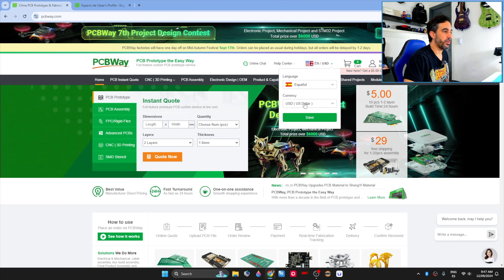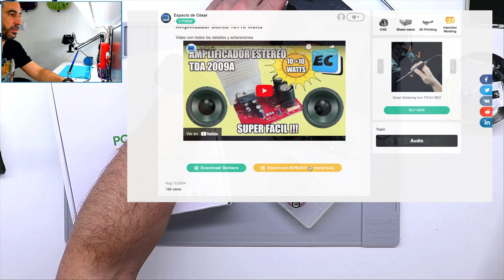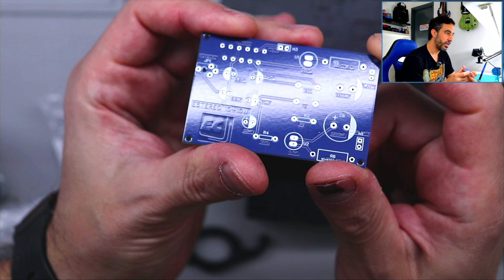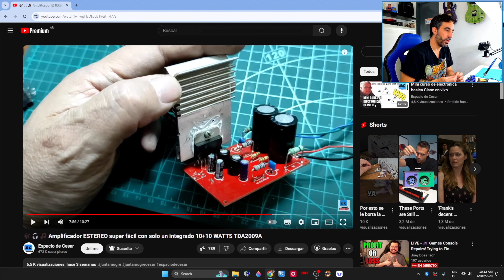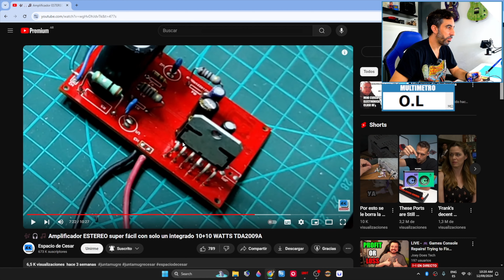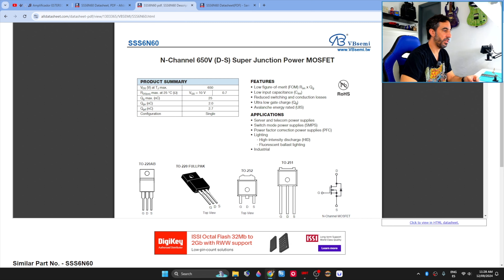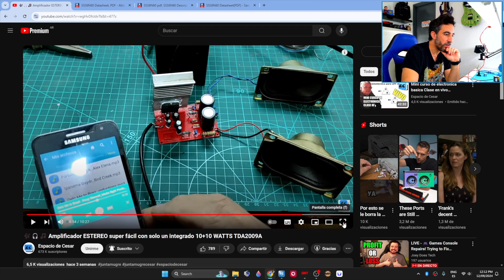Hagamos el AMPLIFICADOR de @El_EspaciodeCesar ... ¿Funcionará?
Ya empezo el 7mo concurso de diseño de PCBWAY!
¿Que esperas para participar?
Hay importantes premios (incluso por participar!)

¿Queres mandar a producir tus PCBs con los lideres del mercado?

Gracias @PCBWay por apoyar al canal!

Si te gusto el video no te olvides de...

¿QUERÉS AYUDARME CON LOS VIDEOS?